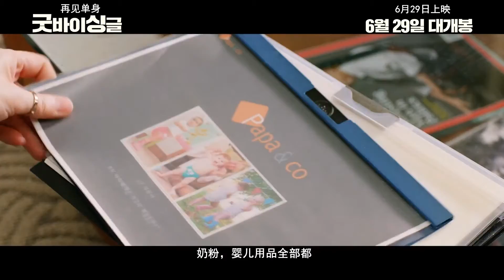再见单身 第二波预告篇 金惠秀 kim hye soo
6月29号上映 再见单身